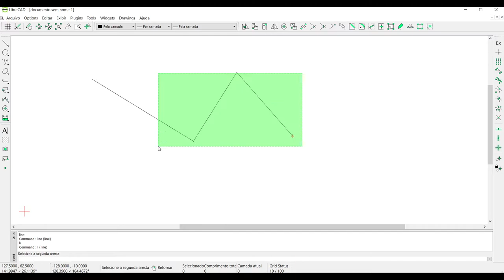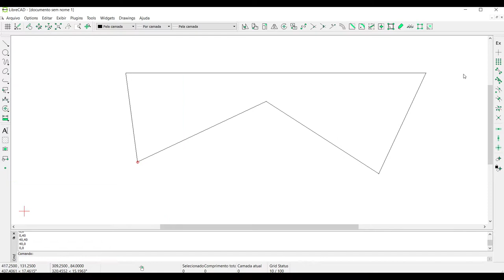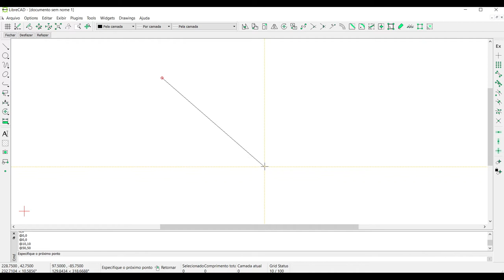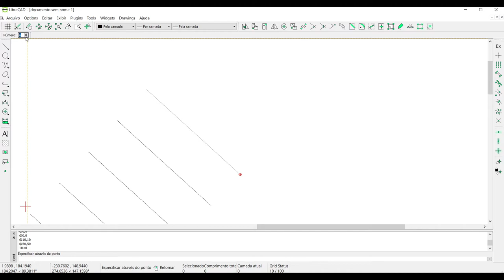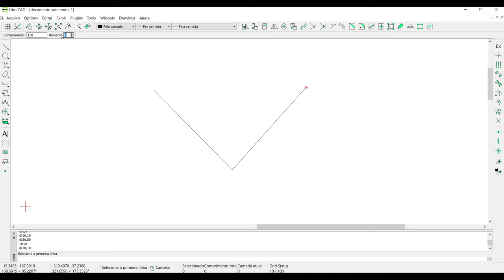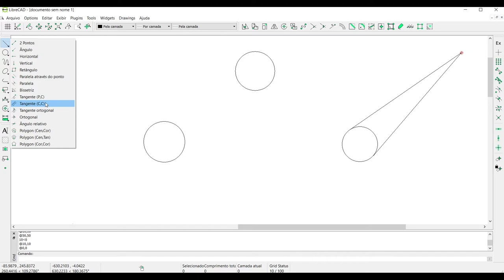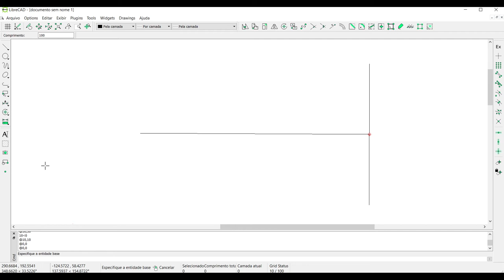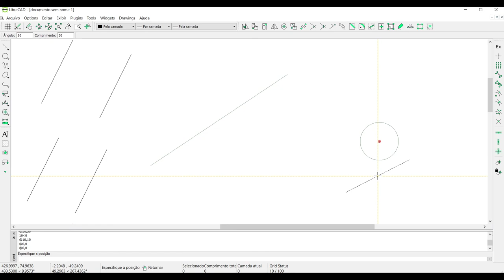Desenhando Linhas no LibreCAD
O vídeo demonstra as diversas ferramentas da categoria de linhas disponíveis no LibreCAD.